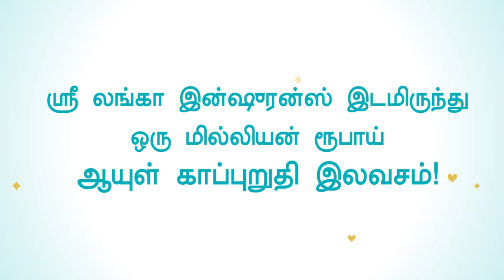ஸ்ரீலங்கா இன்சூரன்ஸ் | Sri Lanka Insurance | நாடி | NadiLK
உலக சிறுவர் தினத்தில் பிறக்கும் குழந்தைகளின் பெற்றோருக்கு ஸ்ரீலங்கா இன்சூரன்ஸ் இன் ஒரு மில்லியன் ரூபாய் ஆயுள் காப்புறுதி இலவசம்!

வாழ்க்கை வாழ்வதற்கே!